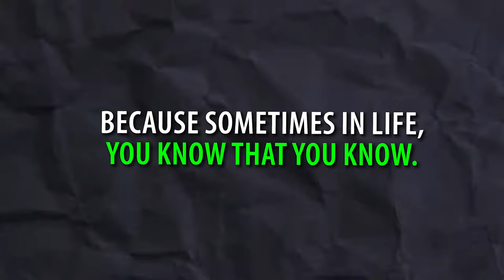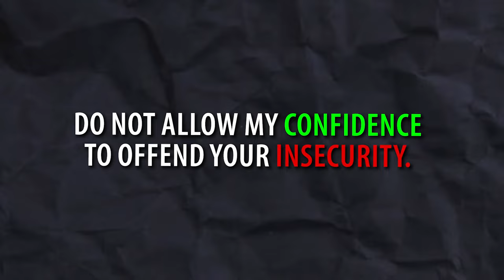Deion Sanders LEGENDARY 40 yd Dash at NFL Combine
In this video, Deion Sanders talks about his time at the NFL combine and shares a surprising story of what happened at it.